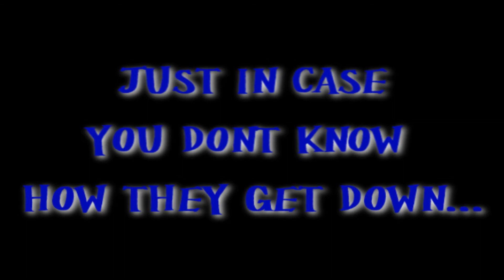SUPERTEAM TV PRESENTS : THE YO GOTTI LIVE @ PARADISE LOUNGE PROMO COMMERCIAL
SUPERTEAM TV PRESENT THE OFFICIAL COMMERCIAL FOR YO GOTTI LIVE @ PARADISE LOUNGE... CHECK IT OUT!!!